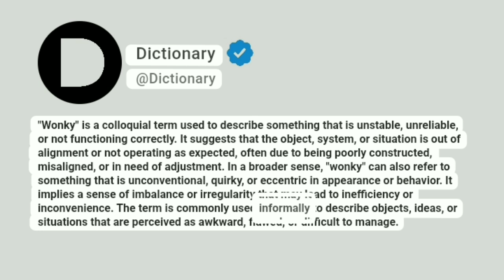Wonky Meaning In English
"Wonky" is a colloquial term used to describe something that is unstable, unreliable, or not functioning correctly. It suggests that the object, system, or situation is out of alignment or not operating as expected, often due to being poorly constructed, misaligned, or in need of adjustment. In a broader sense, "wonky" can also refer to something that is unconventional, quirky, or eccentric in appearance or behavior. It implies a sense of imbalance or irregularity that may lead to inefficiency or inconvenience. The term is commonly used informally to describe objects, ideas, or situations that are perceived as awkward, flawed, or difficult to manage.